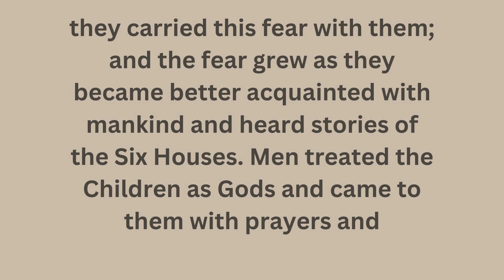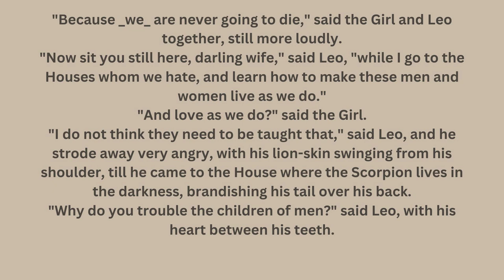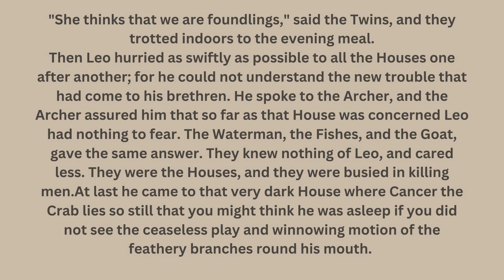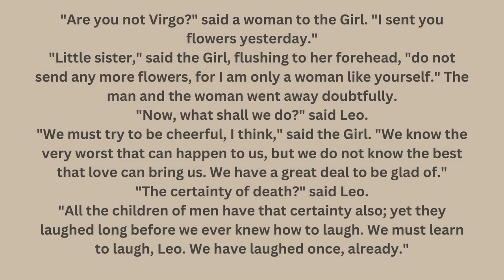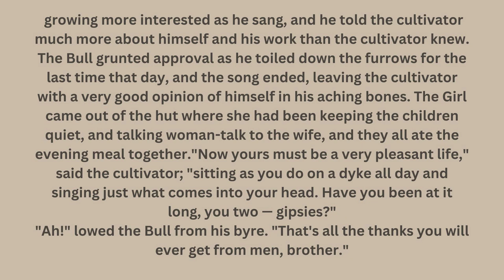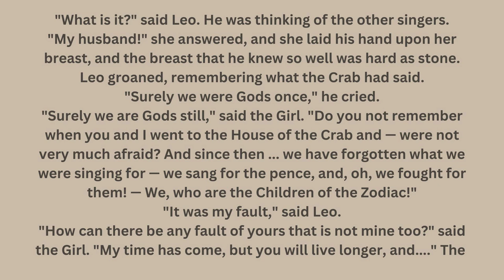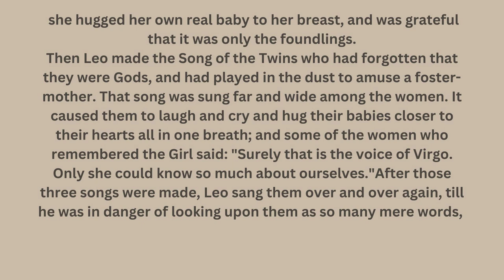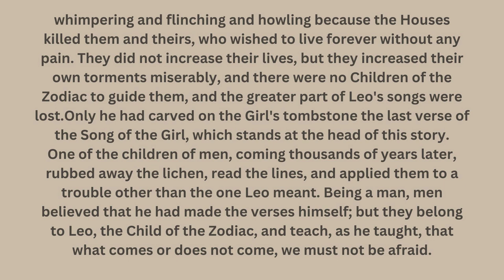How To Learn English Through Creative Storytelling: A Step-By-Step Guide.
Learn English through fun and interesting short stories. These stories are perfect for English learners of all levels.
the children of the zodiac How To Learn English Through Creative Storytelling: A Step-By-Step Guide.